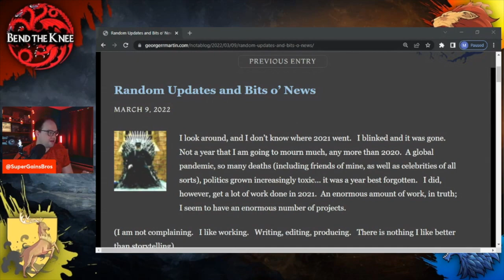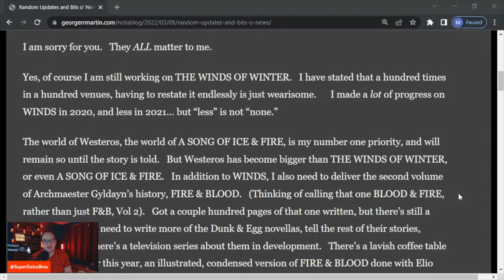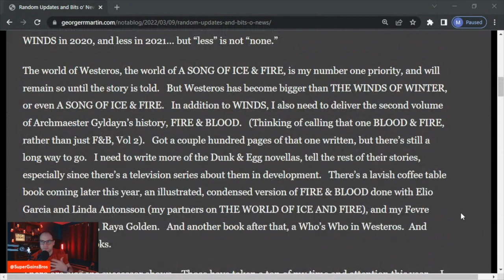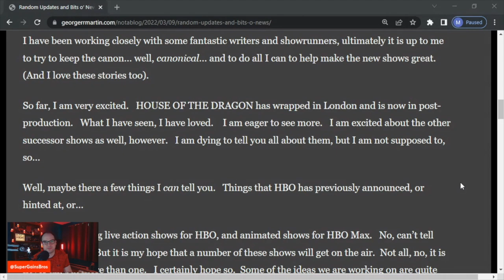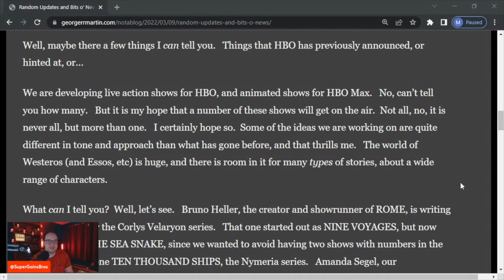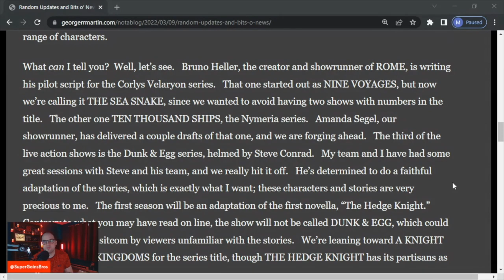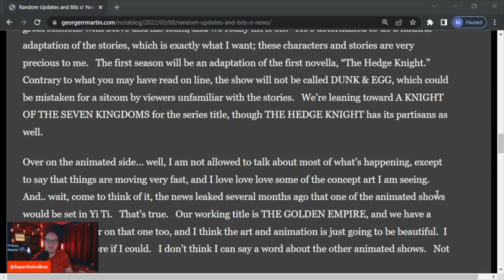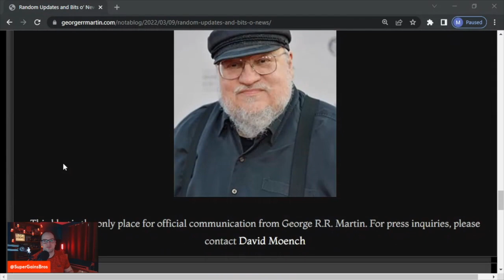GRRM Update on Winds of Winter - New Books and TV Shows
"Some progress" which is better that no progress - George RR Martin

George has given us an update on new books, and upcoming HBO max tv shows based on A Song of Ice and Fire and Westeros content.

This is an excerpt from our full Bend the Knee: A Song of Ice and Fire Podcast - for more full episodes be sure to check out the podcast on iTunes, Omny.Fm, Google Podcasts and more!

The Extended Edition - Ser Matt and Ser Ezra extend the chapter and make additional connections